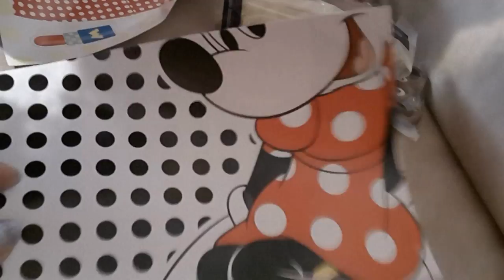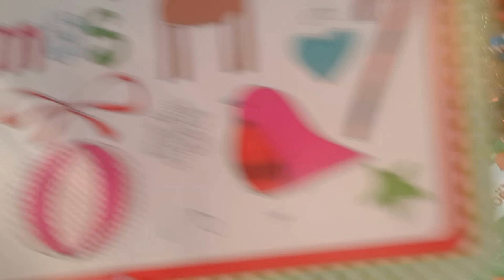🎁 Минни Маус в светящемся платьице, которое меняет цвет, и много конфет - подарки от St. Nicola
На этот раз St. Nicola (Св. Николай) приносит подарки для Алис к ней домой. Минни-Маус (Minnie-Mouse) в светящемся платьице, когда дотрагиваешься до ее юбочки или бантика, она меняет цвет:). Маленький заводной Дед Мороз, сюрприз от Минни-Маус (Minnie-Mouse), и много-много конфет:)

At this time, St. Nicholas brings gifts for Alice to her home. Minnie Mouse in a luminous dress, when to touch her skirts and bows, it changes color :). Little groovy Santa Claus, a surprise from Minnie Mouse, and a lot of sweets :) !